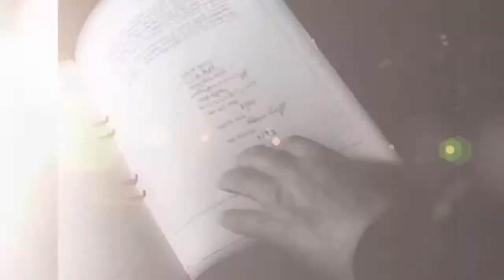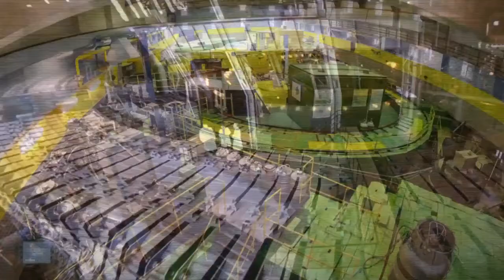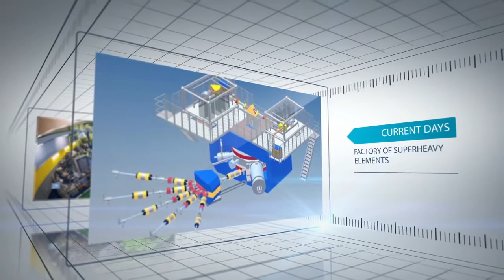JINR (ОИЯИ) 1956-2016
The Joint Institute for Nuclear Research (JINR) is an international intergovernmental scientific research organisation established through the Convention signed on 26 March 1956 by eleven founding States and registered with the United Nations on 1 February 1957. It is situated in Dubna not far from Moscow in the Russian Federation.

The Institute was established with the aim of uniting the efforts, scientific and material potentials of its Member States for investigations of the fundamental properties of matter. At present, JINR has 18 Member States: Armenia, Azerbaijan, Belarus, Bulgaria, Cuba, the Czech Republic, Georgia, Kazakhstan, Democratic People's Republic of Korea, Moldova, Mongolia, Poland, Romania, the Russian Federation, the Slovak Republic, Ukraine, Uzbekistan and Vietnam. Agreements are signed on the governmental level with Egypt, Germany, Hungary, Italy, Serbia and the Republic of South Africa.

Объединённый институт ядерных исследований (ОИЯИ) — международная межправительственная научно-исследовательская организация в наукограде Дубна Московской области. Учредителями являются 18 государств-членов ОИЯИ. Основные направления теоретических и экспериментальных исследований в ОИЯИ — ядерная физика, физика элементарных частиц и исследования конденсированного состояния вещества.